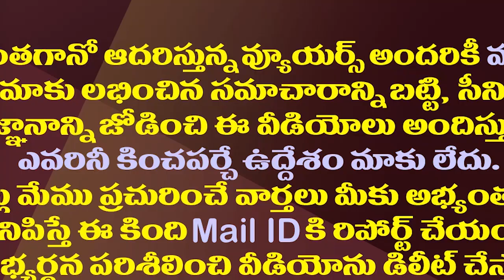పవన్ కు ముందు నుయ్యి...వెనుక గొయ్యి||pawan kalyan in unconditional situation with BJP and TDP